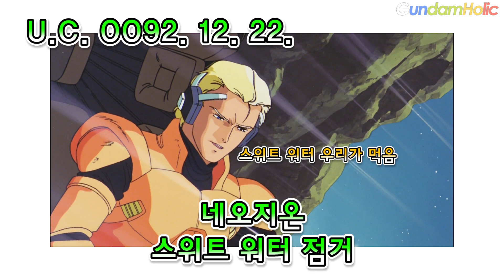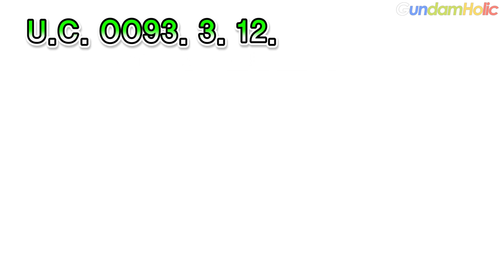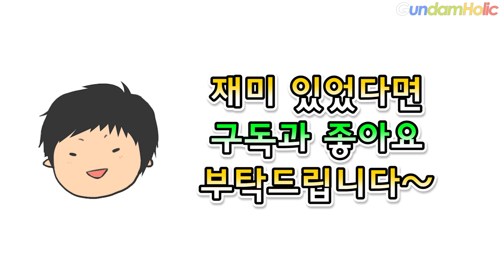[사건 연표] 기동전사 건담 -역습의 샤아-